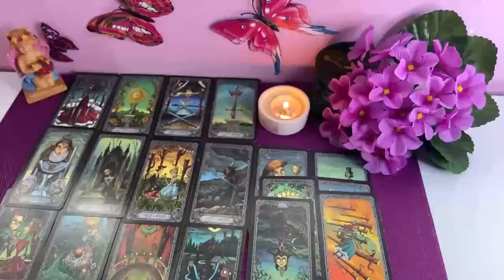LEO 🚨YOU NEED TO HEAR👂🏻 THIS, BECAUSE IT'LL HAPPEN TOMORROW!🤩 SEPTEMBER 2024 TAROT LOVE